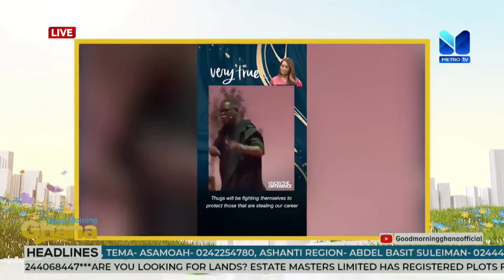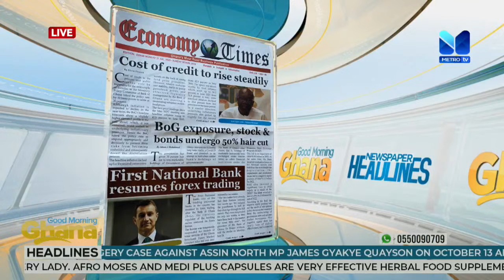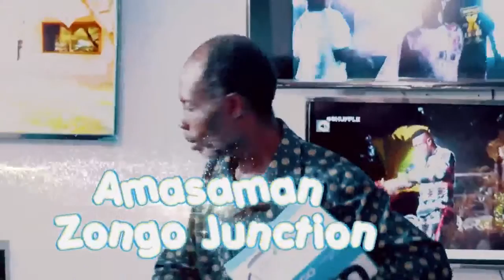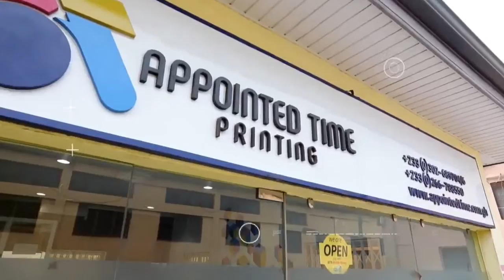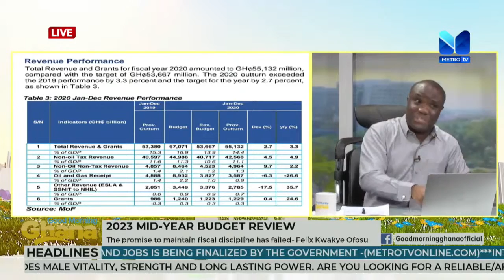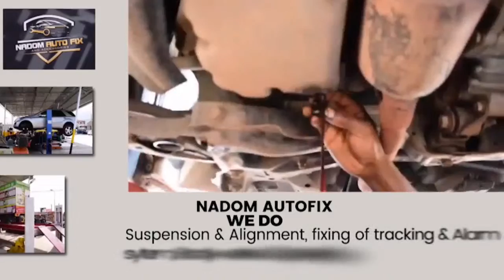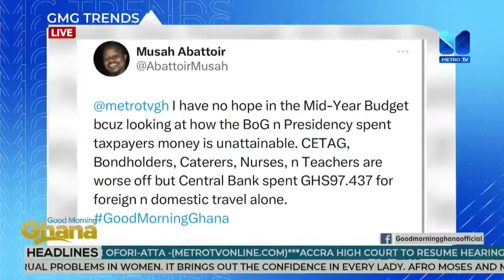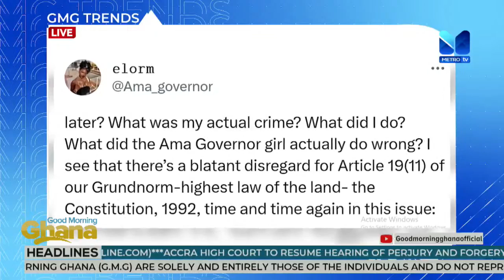GOOD MORNING GHANA || AUGUST 1, 2023